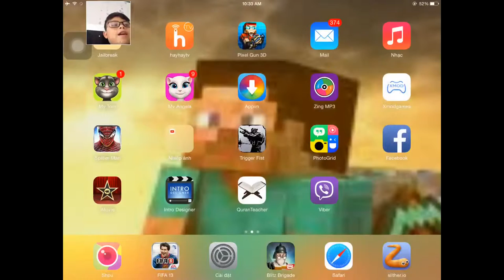Trigger Fist: Awsome awesome game guys